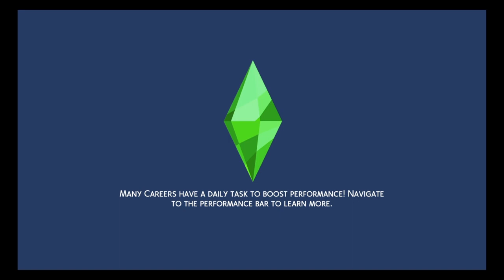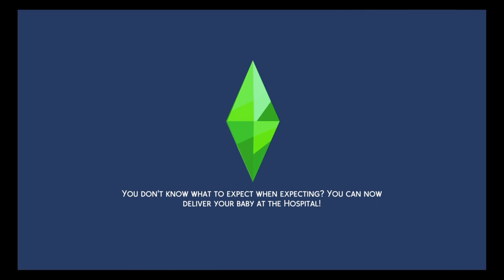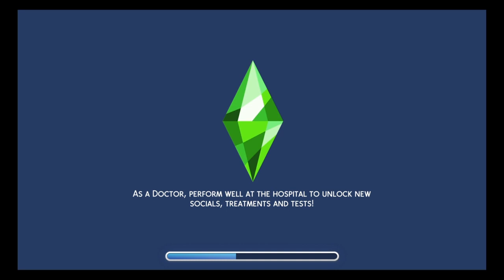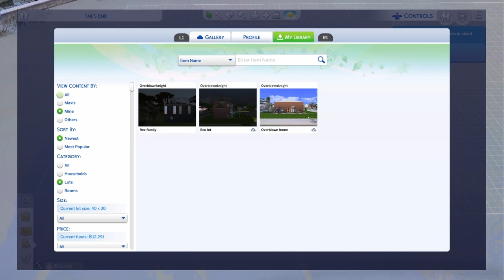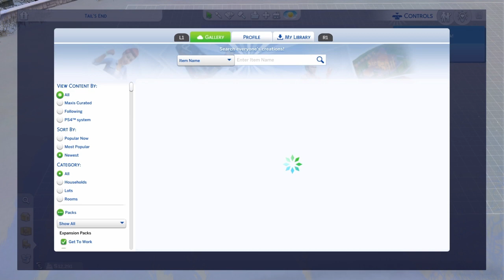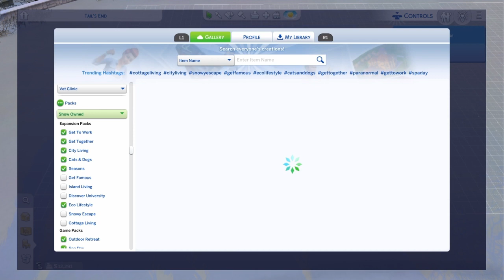Ps4 Sims 4 bros Letsplay part 109 working on the vets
my vet